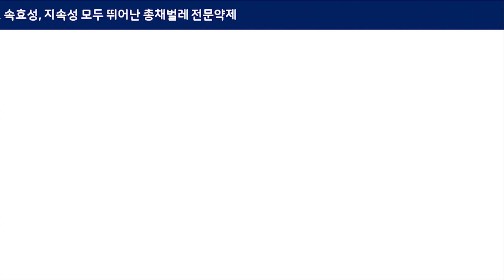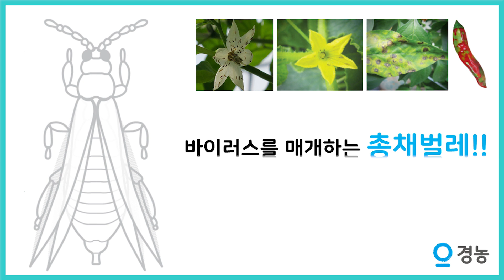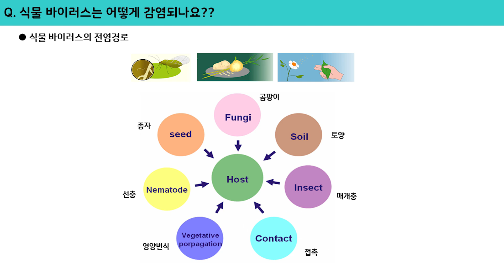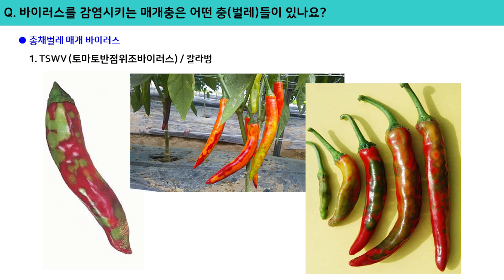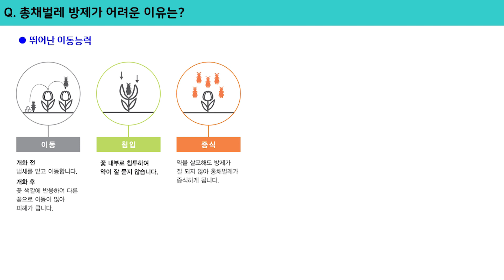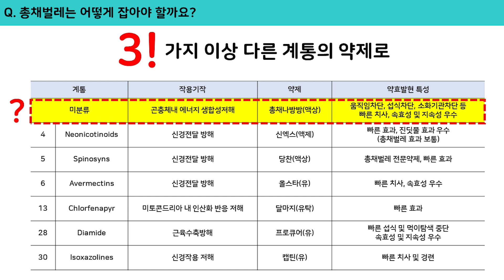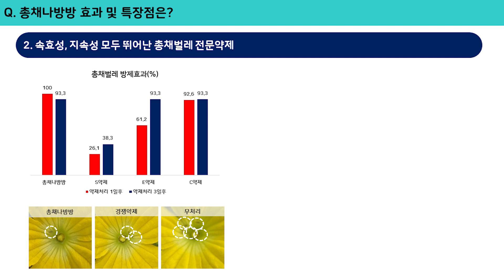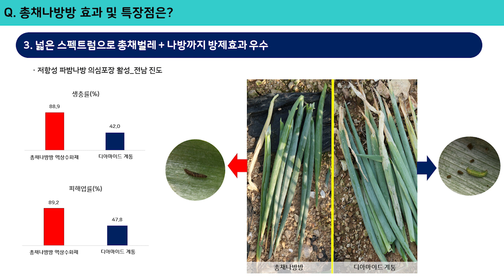고추 오이 참외 파 총채벌레, 2시간 만에 경련, 치사 실험영상-신규물질 총채나방방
식물 바이러스 매개체인 총채벌레!!
고추, 오이, 참외, 파 총채벌레, 왜 방제가 어려운가!
방제가 정말 정말 어려운 총채벌레를 2시간 만에 심한 경련과 치사가
시작되는 실험 영상!!